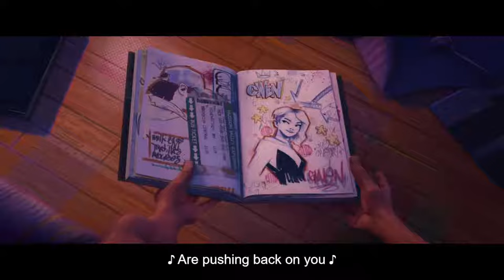Miles gets grounded / Hummingbird - Movie Vers. / Spider-Man Across the Spider Verse